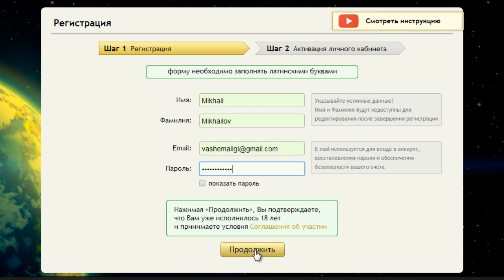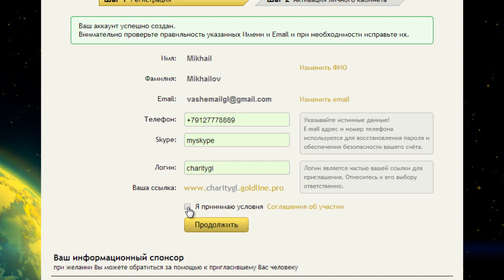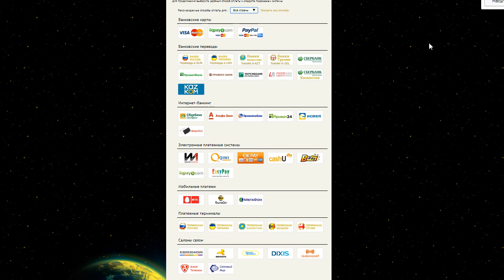Регистрация аккаунта и активация личного кабинета Gold Line